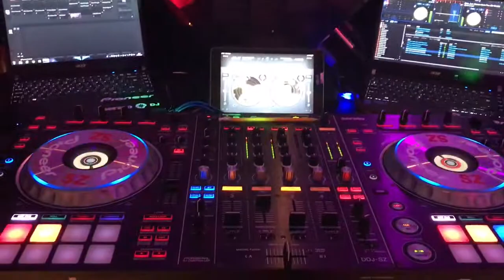Katie& Luke’s Wedding At Tottington Manor -September 8th 2018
Katie& Luke’s Wedding At Tottington Manor